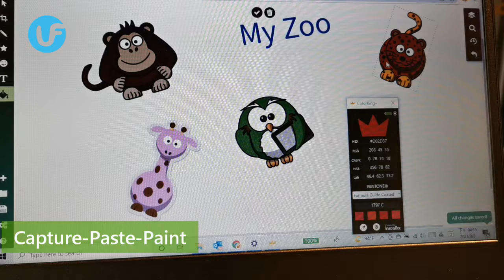Color Capture Application on Sketch.io Web Version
InstaPick, a color picker, which can capture object colors around you.
InstaPick取色器可掃描週邊環境實物的顏色
The companion apps, ColorKing/ColorKing +, are compatible with Photoshop, InDesign, Illustrator, and most of the applications that have the editable field of HEX color code.
搭配的ColorKing/ColorKing + 應用程式支援Photoshop, InDesign, Illustrator和有剪貼功能的繪圖軟體
ColorKing + includes 11 Pantone libraries.
ColorKing + 應用程式內涵 11Pantone 電子色票
InstaPick and ColorKing serial apps are the best tools for creators, designers and anyone who likes creation and drawing.
InstaPick 和ColorKing 系列應用程式是創作者, 設計師和喜歡繪圖的人的最佳工具